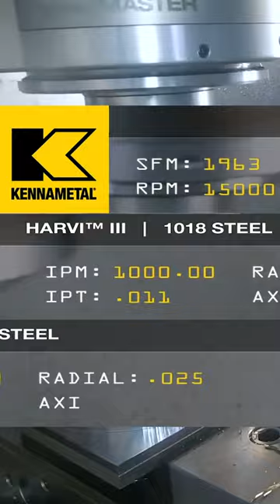EXTREME Cuts! Top 5